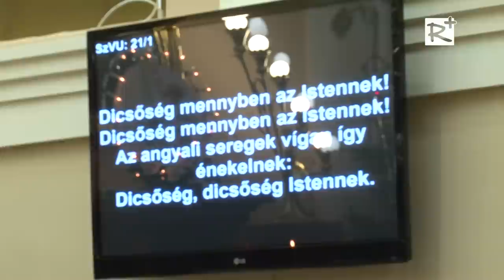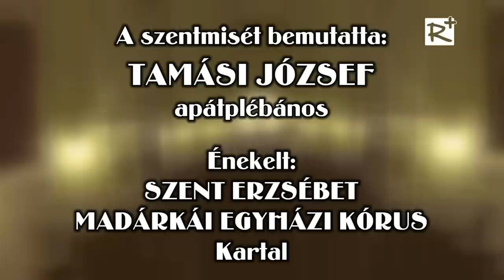Karácsonyi éjféli szentmise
2013. december 24.
A szentmisét bemutatta: Tamási József apátplébános
Énekelt: Szent Erzsébet Madárkái Kórus